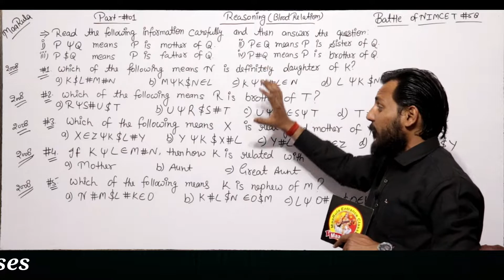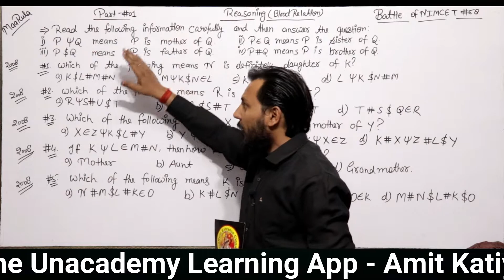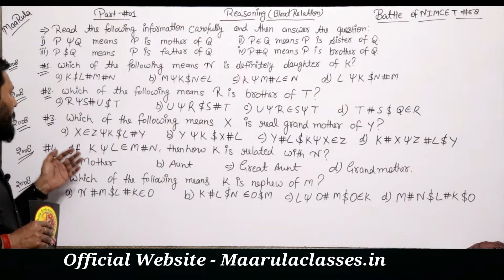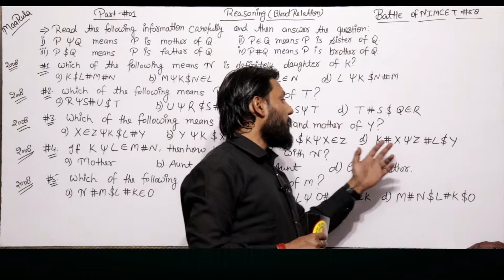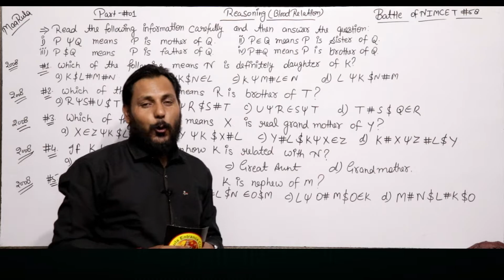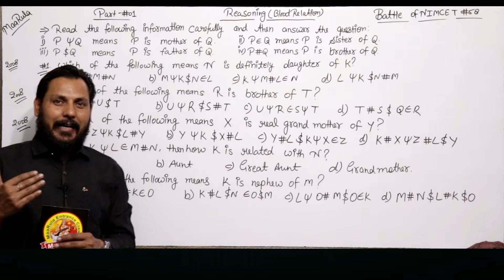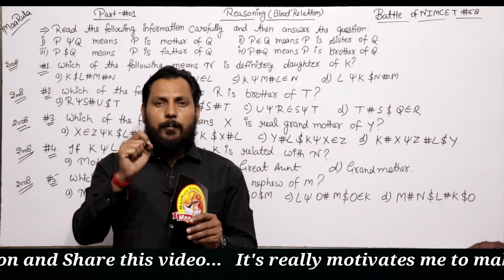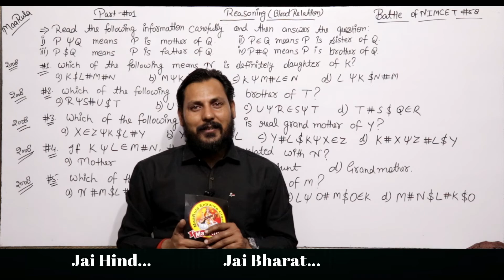Battle of NIMCET #58 || Reasoning(Blood Relation) Part-1 || Amit Katiyar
Our Online Test Series..